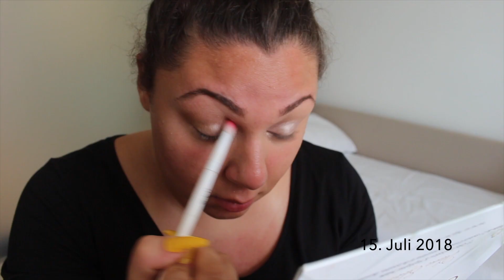VLOG 14 // Mallorca, Magaluf FAMILY VACAY